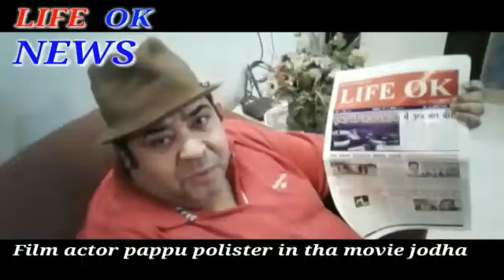life ok news m.j.khaan film actor pappu polister